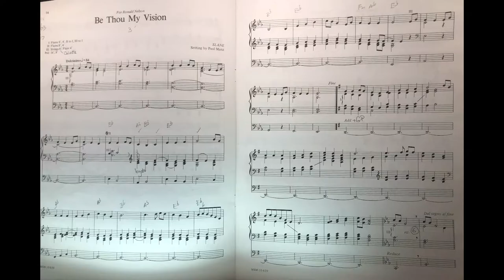Be Thou My Vision (arr. Paul Manz) – Robert Havery, organ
New Perspectives on Beloved Hymns: Season 1, Episode 1
(February 2021)

Robert Havery, organist and retired Minister of Music at St. John's Episcopal Church in Waterbury, Connecticut, introduces and performs the beloved hymn "Be Thou My Vision," in a setting composed by Paul Manz.